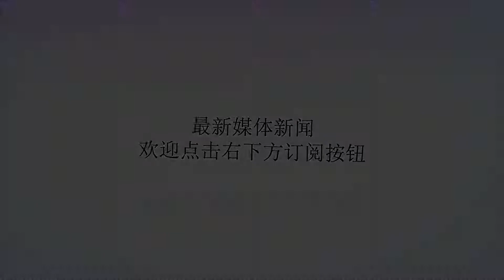王者荣耀：玩这4个法师的女生，段位通常铂金以上李白见了绕道走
谢谢！TOP1：王昭君，这个英雄有减速技能，又有控制的二技能，大招在团战中作用十分明显，清兵能力非常强，关键角色造型还比较漂亮，所以很多女生都喜欢用王昭君，不过这个英雄想玩好还是比较难的，二技能的冰冻必须要精准，也就是要判断敌方英雄的走位，大招释放时又不能动，只能用“闪现”技能躲一手，碰到猴子这样的英雄容易被切，但是李白碰到王昭君通常是绕道走，因为王昭君可以在李白冲过来时脚下放个二技能，直接开大，如果李白刷大招，可以一个闪现到李白后面，躲了李白的大招，输的以前就是李白了。TOP2：安琪拉，这个英雄应该是每个女生都会玩的吧？喜欢玩这个英雄的女生基本不需要太多操作，只要团战时先放个二技能眩晕，再放大招，现在后面妥妥的收割，很容易抢人头的一个英雄，即使团战对面来切，还有个护盾，能抗不少伤害，是女生比较喜欢的一个英雄。TOP3：妲己，这个英雄装备起来后伤害非常高，前期可以出双急速靴，各路支援非常快。二技能是一个很好的控制，只要队伍中妲己会玩，那游戏已经赢了一半，妲己不仅前期容易带节奏，后期装备起来后，一套招就可以带走脆皮的ADC或者打野，并且出招也简单，团战现在后面，丢套招后躲一手，技能好后再参团，对面会很难受。